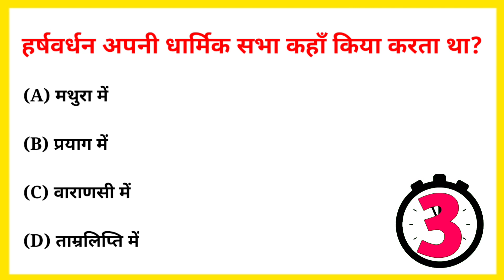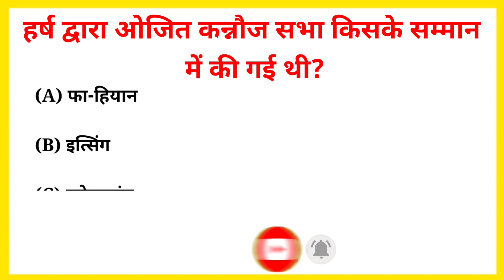बाणभट्ट किस सम्राट के राजदरबारी कवी थे || competitive general knowledge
1. GK
2. General Knowledge
3. Important GK Questions and answer
4. Gk for Competitive Exams
5. Quiz Test
6. tech samy
7. Important gk
8. Gk Quiz test
9. competitive quiz
10. competitive general knowledge
11. GK in Hindi
12. general knowledge quiz
13. quiz questions
14. general knowledge questions
15. gk quiz
16. general knowledge questions with answers 17. gk question in hindi
18. GK Question Answer
19. GK Questions and answers in Hindi
20. hindi gk
21. samanya gyan
22. gk questions
23. top gk questions in hindi
24. जनरल नॉलेज के सवाल हिन्दी में
25. General Knowledge Questions in Hindi
26. हर्ष द्वारा ओजित कन्नौज सभा किसके सम्मान में की गई थी
27. एक महान रोमानी नाटक कान्द्म्बरी का लेखक कौन था
28. हर्षवर्धन अपनी धार्मिक सभा कहाँ किया करता था
29. बाणभट्ट किस सम्राट के राजदरबारी कवी थे